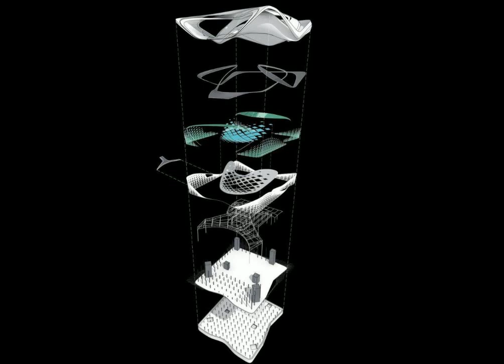In Memory of Zaha Hadid - Part 2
In 2002, Hadid won the international design competition to design Singapore's one-north master plan. In 2004, Hadid became the first female and first Muslim recipient of the Pritzker Architecture Prize.[44] In 2005, her design won the competition for the new city casino of Basel, Switzerland.[45] In 2006, she was honoured with a retrospective spanning her entire work at the Guggenheim Museum in New York; that year she also received an Honorary Degree from the American University of Beirut.
In 2008, she ranked 69th on the Forbes list of "The World's 100 Most Powerful Women".[46] In 2010, she was named by Time as an influential thinker in the 2010 TIME 100 issue.[47] In September 2010, the British magazine New Statesman listed Zaha Hadid at number 42 in their annual survey of "The World's 50 Most Influential Figures 2010".[48] Hadid was appointed Commander of the Order of the British Empire (CBE) in 2002 and Dame Commander of the Order of the British Empire (DBE) in the 2012 Birthday Honours for services to architecture.[49][50] She was listed as one of the fifty best-dressed over 50s by the Guardian in March 2013.[51] Three years later, she was assessed as one of the 100 most powerful women in the UK by Woman's Hour on BBC Radio 4.[52]
She won the Stirling Prize two years running: in 2010, for one of her most celebrated works, the Maxxi in Rome,[53] and in 2011 for the Evelyn Grace Academy, a Z‑shaped school in Brixton, London.[54] She is also the designer of the Dongdaemun Design Plaza & Park in Seoul, South Korea, which was the centerpiece of the festivities for the city's designation as World Design Capital 2010. In 2014, the Heydar Aliyev Cultural Centre, designed by her, won the Design Museum Design of the Year Award, making her the first woman to win the top prize in that competition.[1] In January 2015, she was nominated for the Services to Science and Engineering award at the British Muslim Awards.